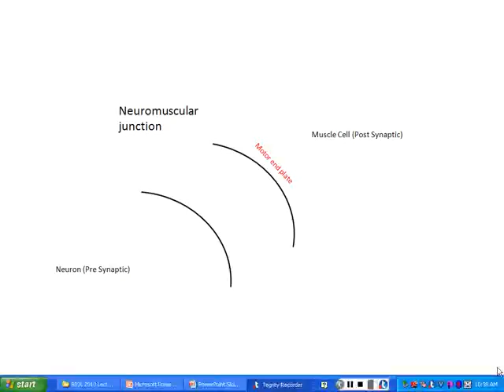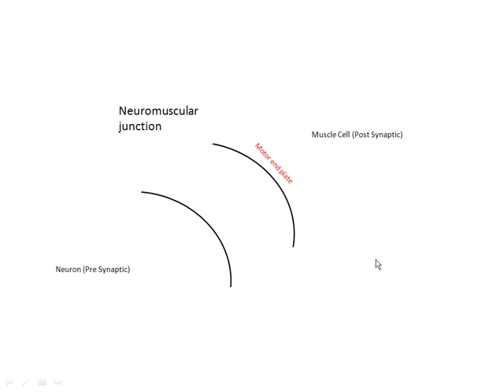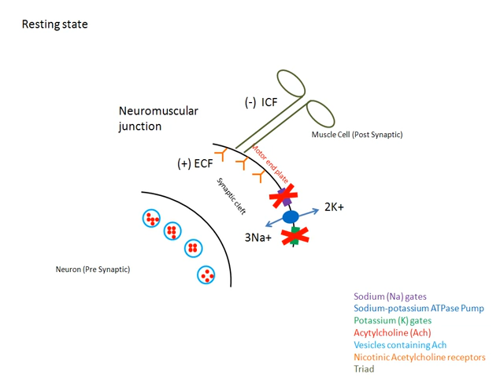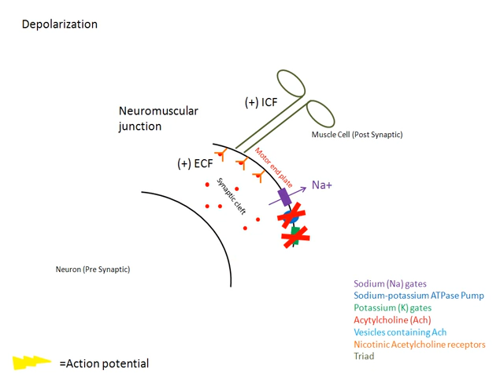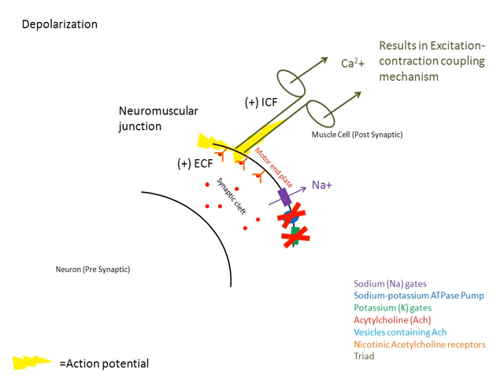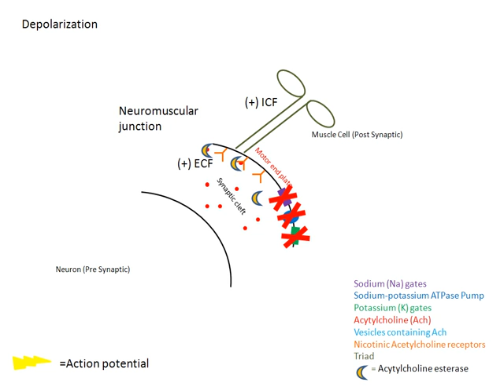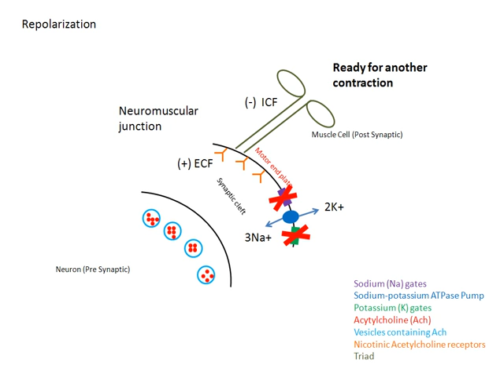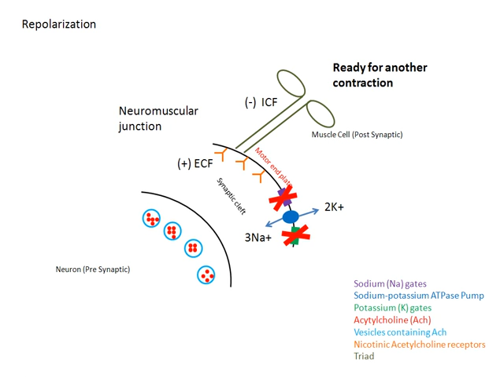Neuromuscular Junction (NMJ)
Description of The Neuromuscular junction.